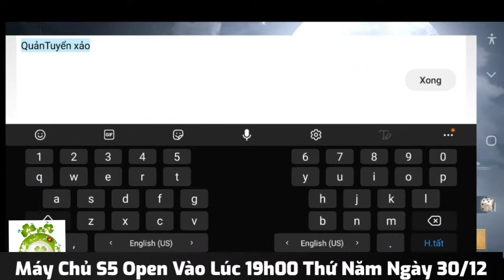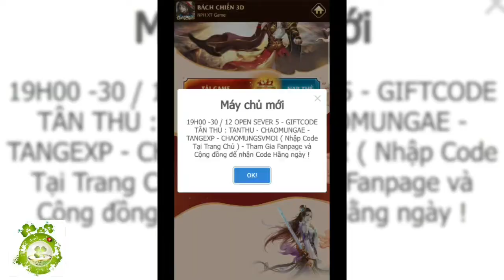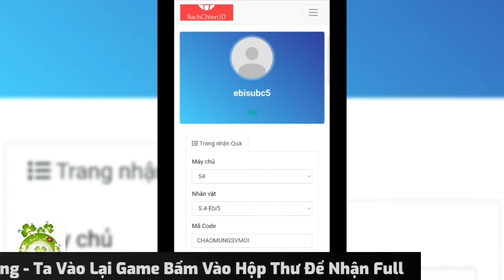Bách Chiến 3D Open S5 Vào 19h00 Ngày 30/12 | Free VIP4 + Full CODE + Hàng Vạn KNB & Quà Khủng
✨Bách Chiến Khai Mở Sever 5
📆Thời Gian Open: 19h00 Ngày 30/12 !
🔥Game Bách Chiến 3D đồ họa siêu đẹp, bối cảnh Kiếm Hiệp
💥 Game Hấp Dẫn Nhất 2021
🎁Bộ Code:
💎TANTHU
💎CHAOMUNGAE
💎TANGEXP
💎CHAOMUNGSVMOI
- IOS Miễn Phí nói Không với Chết Chứng Chỉ !
- Hệ Thống Treo máy Offline Thoải mái Ae cày cuốc khi bận !
- Hệ Thống Bày Bán Thoải Mái Giao dịch
- Thông Tin Máy Chủ:
👉 Tặng ngay 500.000 Knb Khóa và VIP 4 ( Tiêu KNB lên VIP )
👉 Đánh BOSS rơi Đồ cực VIP
Máy chủ mới sẽ chính thức mở các đại hiệp cùng tham gia sự kiện để nhận được code nhé!
💥 Thể lệ tham gia: CODE VIP  !
【Bước 1】LlKE Fanpage và Bài Viết . SH4RE bài viết này ở chế độ CÔNG KHAI.
【Bước 2】Tag 3 người vào Bài Viết và C.o.m.me.nt vào 6 bài trong 6 page hoặc group game khác nhau với nội dung bên dưới :
 " 🍁 BÁCH CHIẾN 3D 🍁
💥 CHÍNH THỨC KHAI MỞ MÁY CHỦ MỚI  💥
Free KNB , Ngoại Trang và code nhận mỗi ngày và nhiều vật phẩm khác !
SAU KHI HOÀN THÀNH VUI LÒNG CHỤP ĐỦ CÁC BƯỚC INBOX LÊN FANPAGE TÊN NHÂN VẬT ĐỂ ĐƯỢC NHẬN  QUÀ
♦️ CHUỖI SỰ KIỆN MỪNG MÁY CHỦ MỚI ♦️
- Tích lũy đăng nhập 7 ngày
- 7 Ngày Đua TOP - Nhận Thưởng Siêu HOT
- Bang Hội Tranh Bá - Nhất Thống Thiên Hà
- Phương Tôn Tìm Chủ
- Và nhiều sự kiện hấp dẫn khác...
🎁 GIFTCODE ĐẶC BIỆT MỪNG RA MẮT
▸ TỶ LỆ NẠP : 10K = 18.000 Xu ( Atm , Momo ) = 18.000 KNB
                      : 10k = 15.000 Xu ( Thẻ Cào ) = 15.000 KNB
▸Sự kiện ưu đãi bang hội
▸Sự kiện Fan Cứng
▸Và nhiều sự kiện khác đang chờ đại hiệp khám phá
Chiến game thôi
💥💥 ĐUA TOP LỰC CHIẾN Sever 4 - NHẬN QUÀ TỐI THIỂU NẠP 300K MỚI NHẬN DK QUÀ  💥💥
TOP 1 Nhận :
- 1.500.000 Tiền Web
- 100 Sinh Tử Phù
- 2000 Pháp Bảo Tinh Hoa
TOP 2 Nhận :
- 1000.000 Tiền Web
- 50 Sinh Tử Phù
- 1000 Pháp Bảo Tinh Hoa
TOP 3 Nhận :
- 500.000 Tiền Web
- 20 Sinh Tử Phù
- 500 Pháp Bảo Tinh Hoa
TOP 4 - 5 Nhận :
- 300.000 Tiền Web
- 5 Sinh Tử Phù
- 200 Pháp Bảo Tinh Hoa
HOA KIẾM TRUYỀN KỲ - PK ĐÃ TAY - CÀY CHAY LÊN TOP
🔹 Cày Chay Lên VIP - Tranh TOP Vô Biên
🔹 Vạn Trận PK - Muôn Trùng Boss Khủng
🔹 Hóa Thân Doanh Chính - Nhất Thống Trung Nguyên
🔹 Thần Binh Xuất Thế - Vạn Kiếm quy Tông